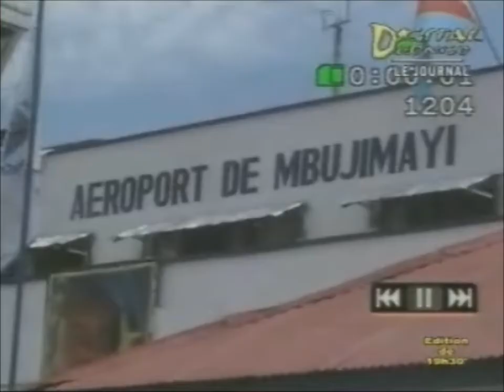RN2 Mbujimayi- Kabinda, à quand le début des travaux???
RN2 Mbujimayi- Kabinda, projects Mbuji Mayi